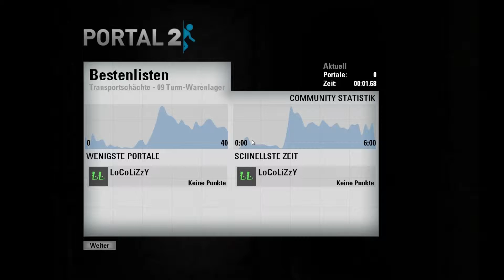Portal 2 Co-Op Challenges #14 - Technische Schwierigkeiten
Erst macht Skype probleme, dann hab ich auch noch ne audiospur mittendrin, weil ich falsch gerendert habe...naja. Das alles hindert uns aber nicht weiterzuspielen